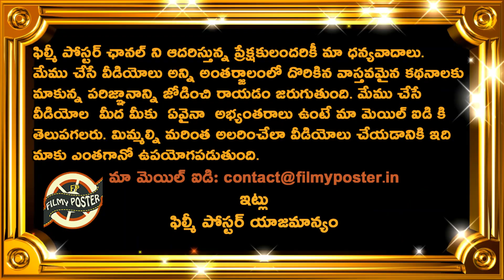CSK CEO Viswanathan Gives Clarity On Dawid Malan Replacing Suresh Raina|IPL 2020 UAE Latest Updates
CSK CEO Viswanathan Gives Clarity On Dawid Malan Replacing Suresh Raina|IPL 2020 UAE Latest Updates|Filmy Poster